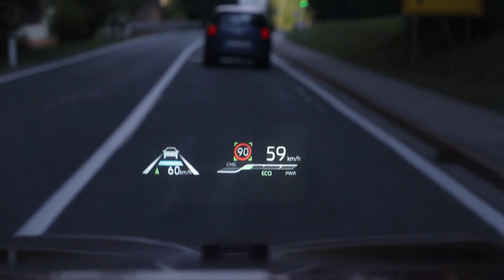Toyota highlander 2022 - TEST - majhna poraba je velikana pripeljala v Evropo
Dolga leta je veljalo, da veliki ameriški SUV-ji ne sodijo na evropske ceste.

Ampak ... Danes smo na prelomni točki. Po novem imamo namreč tudi pri nas na voljo velikega družinskega sedemsedežnika - toyoto highlanderja.

Oglejte si naš test.

Avtor/voditelj: Miha Merljak
Kamera: David Šavli
Postprodukcija: Žiga Debenec
Produkcija: Slovenski avto klub
April 2022

Spremljajte Avtomobilnost tudi na spletnem portalu RTV Slovenija in družbenih omrežjih Facebook, Instagram, Twitter in Linkedin.